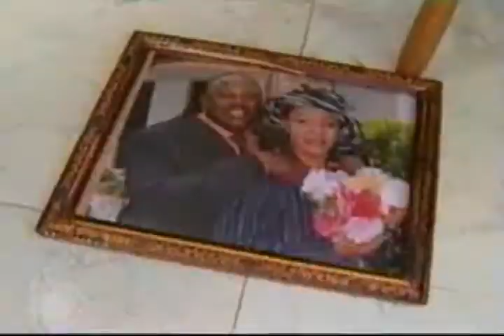Nkiru Sylvanus exposes mother in front of her father for seducing her boyfriend(never come back2 6)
Nollywood Movie

African Movie